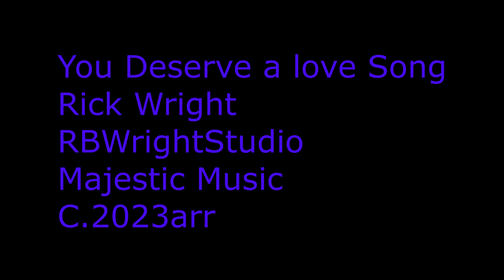You Deserve a Love Song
Rick Wright
RBWrightStudio
Majestic Music
C.2023arr